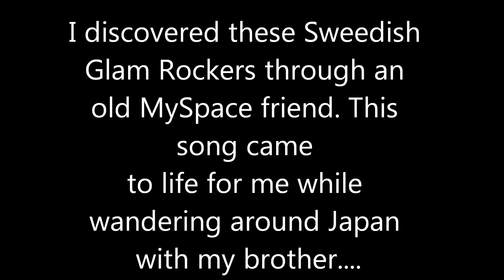#10, 2007. 'Absolutely No Decorum' by The Ark.